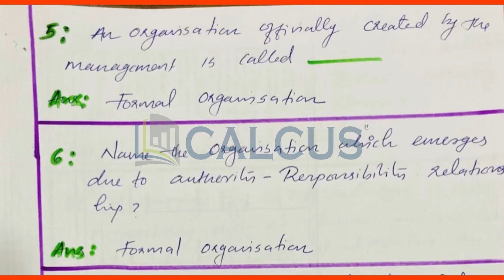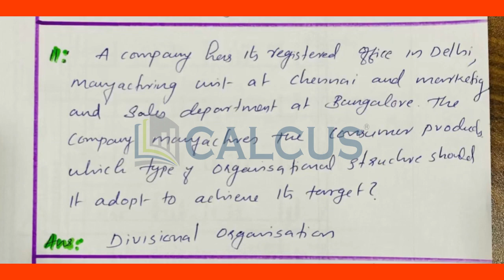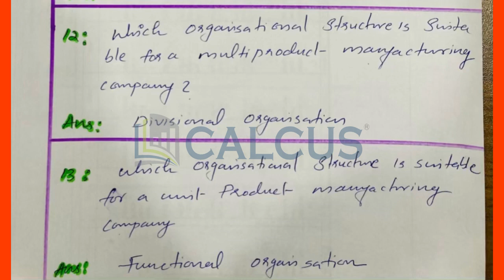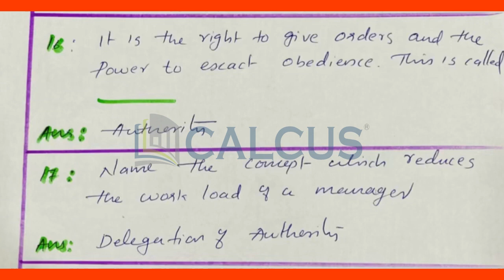Plus II Business Studies Chapter 5 Organising Imp 1 word Question and Answers